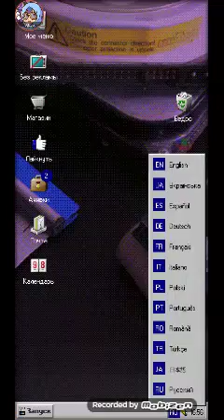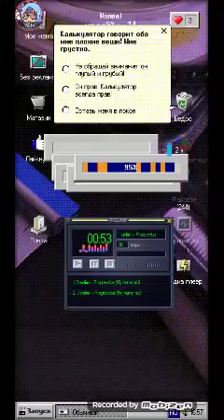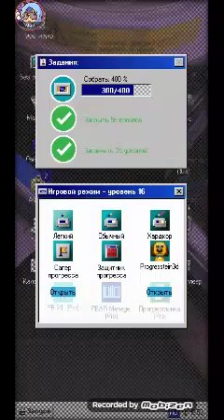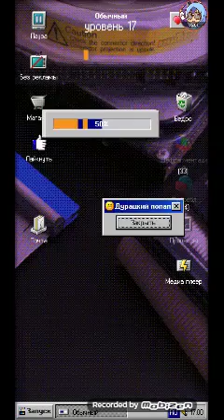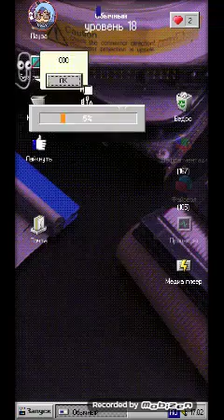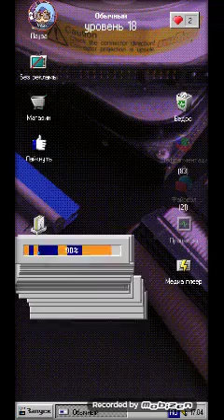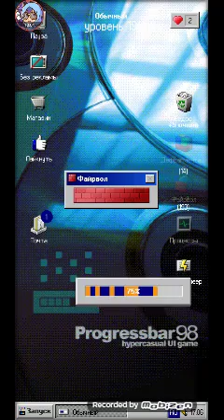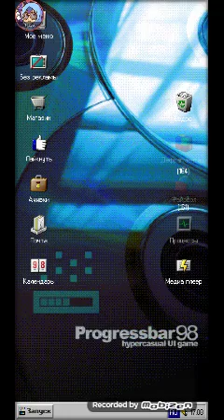Progressbar95 Continues to Level 13-19 Unlock Pro! #5